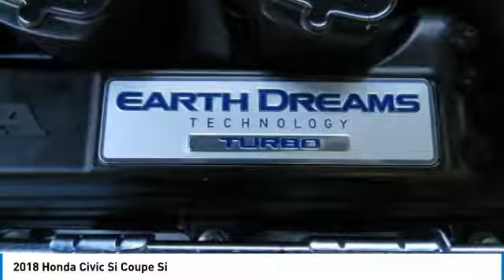2018 Honda Civic Si Coupe HN181678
2018 HONDA CIVIC SI COUPE Nanuet, NY
Stock# HN181678

Heated Seats, Moonroof, Aluminum Wheels, Back-Up Camera, Turbo Charged Engine. Lunar Silver Metallic exterior and Black interior, Civic trim. FUEL EFFICIENT 38 MPG Hwy/28 MPG City! Warranty 5 yrs/60k Miles - Drivetrain Warranty; SEE MORE!

Sunroof, Heated Driver Seat, Back-Up Camera. Honda Civic with Lunar Silver Metallic exterior and Black interior features a 4 Cylinder Engine with 205 HP at 5700 RPM*. Rear Spoiler, MP3 Player, Keyless Entry, Steering Wheel Controls, Heated Mirrors, Electronic Stability Control, Bucket Seats.

VEHICLE REVIEWS
Edmunds.com's review says  Steering is precise, with consistent, natural-feeling weighting. The variable-ratio system combines supreme steadiness when cruising straight with quick reflexes in corners and tight turning in parking lots. .